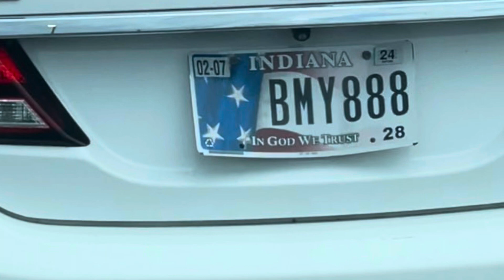Synchronicity Vibes… 555, 888